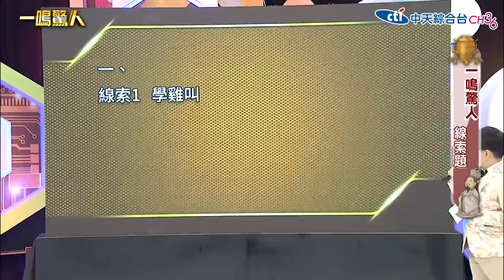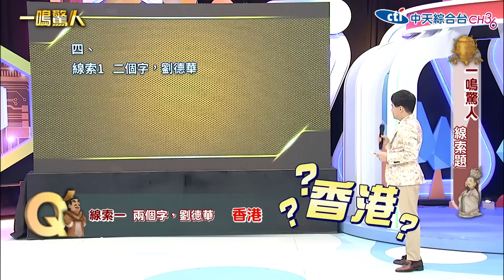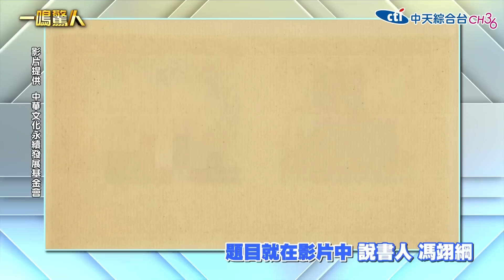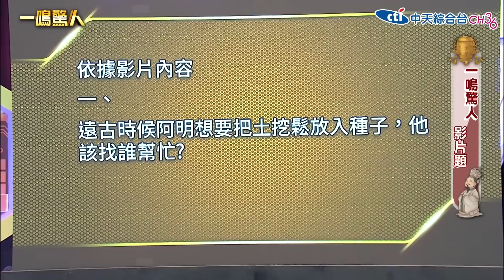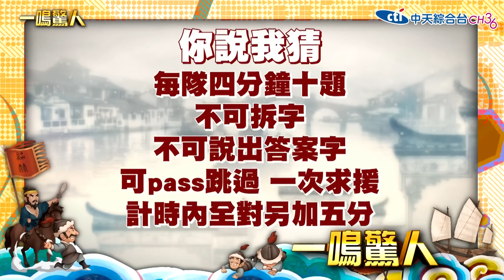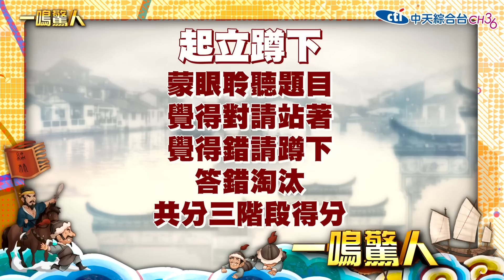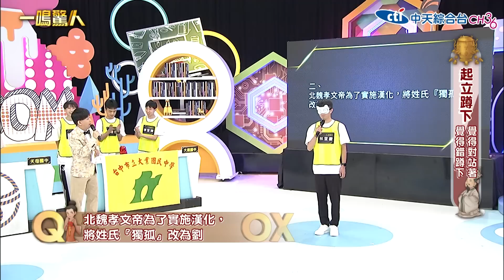【一鳴驚人第二季】#1 劉德華居然跟這位古人撞臉?! 王羲之為什麼這麼愛鵝?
歷史難嗎？看一鳴驚人比課本有趣！
歷史熟嗎？看一鳴驚人告訴你古人的生活智慧！
精彩刺激的中華文化益智競賽，
看全台國中生破解歷史密碼，
看黃子佼帶您穿越古今，
一鳴驚人！